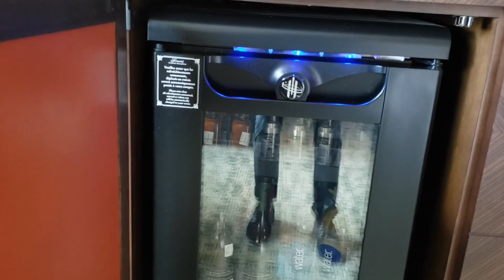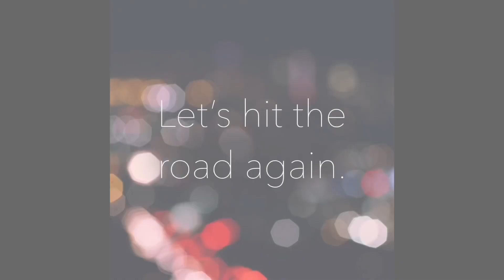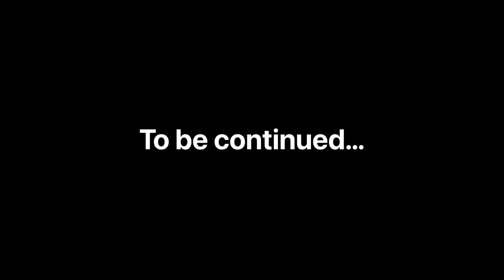Tour de Montréal // Part 1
A special occasion calls for an extraordinary celebration. Come along and experience it with me.

1. It's a Trip. ( Licensed from Apple.)